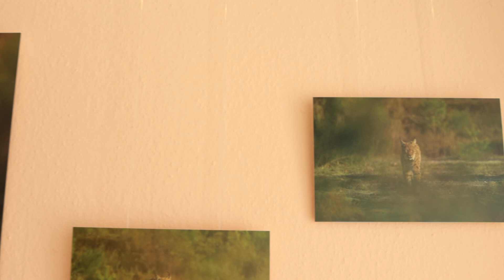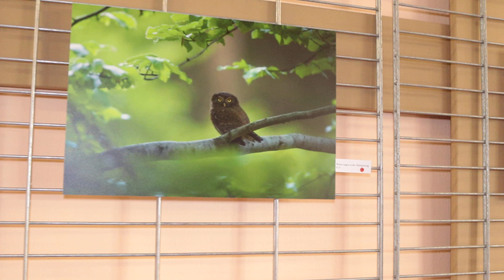Fotoausstellung von Luis Wittmer bei Bachmann Schlafkultur Pirmasens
Viel Spaß mit der Fotoausstellung „WALD LEBEN“ von Luis Wittmer bei Bachmann SchlafKULTUR Galerie, Ringstrasse 39, 66953 Pirmasens.
Luis Wittmer wurde 2004 in Pirmasens geboren.
Sein Einstieg in die Fotografie begann, dass seine Patentanten Ihm mit 14 Jahren eine kleine Foto-Kamera schenkten.
Am Anfang stand nur die Natur im Fokus und Luis Wittmer machte sich über Blende, ISO und Belichtungszeit keine Gedanken.
Aktuell steht immer noch nur die Natur im Fokus, allerdings wird nun versucht sie bestmöglich in Szene zu setzten um ihrer Schönheit im Ansatz gerecht zu werden.
Luis Wittmer sagt über sich selbst: „In der Naturfotografie habe ich noch viel zu lernen, aber ich versuche mich ständig weiter zu entwickeln, meine Techniken zu verbessern und die Art und Weise wie ich die Natur mit meiner Kamera interpretiere ständig weiter zu entwickeln.